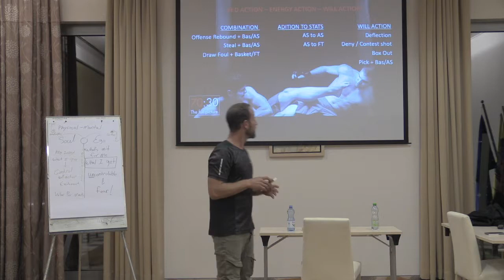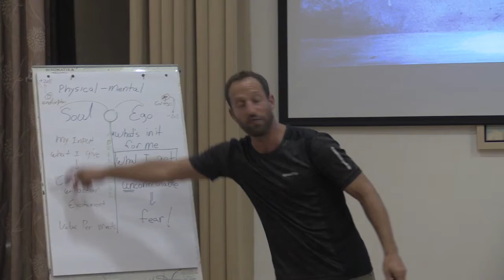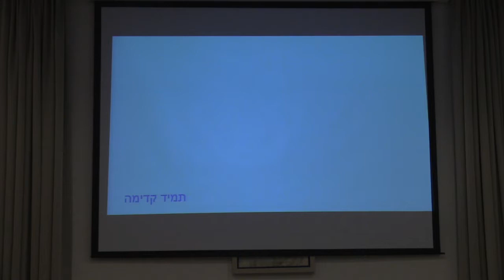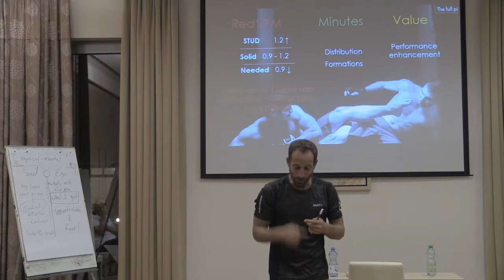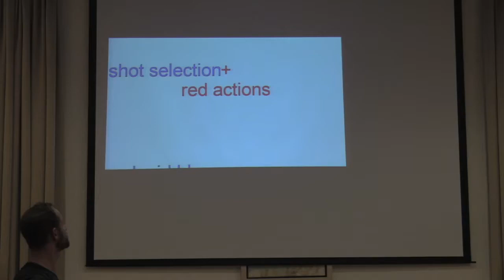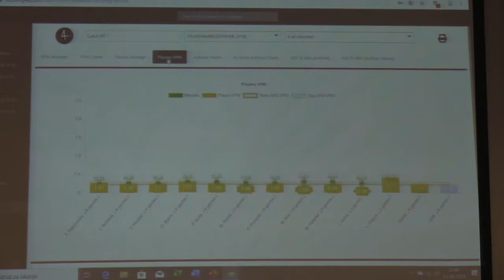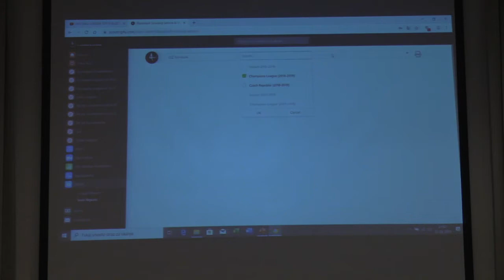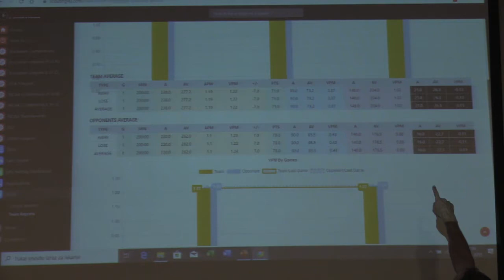Lecture of Dan Valency